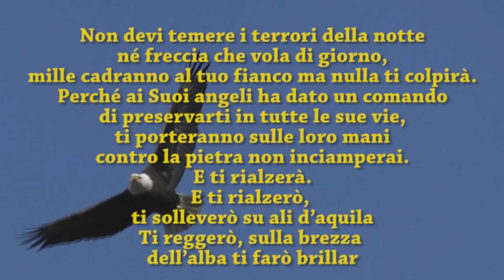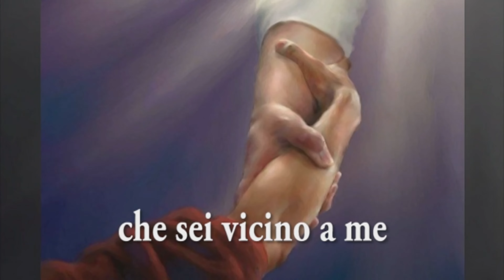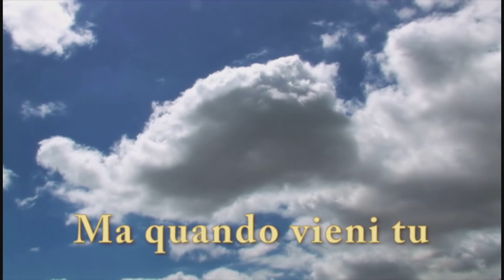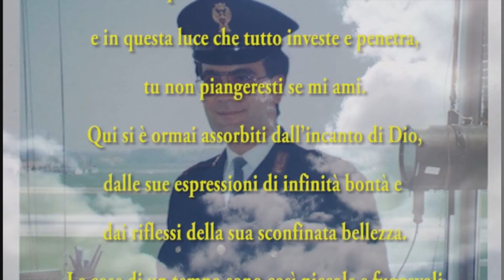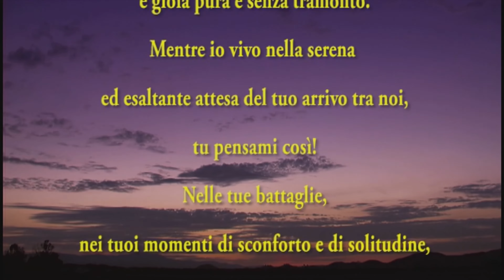You raise me up trad. italiano A mio Fratello Direnzo Leonardo *4/07/1959 +14/01/2017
4 luglio 1959./.14 gennaio2017
Non temerai il terrore della notte
né la freccia che vola di giorn

Se mi ami non piangere!
Se tu conoscessi il mistero immenso del cielo dove ora vivo,
se tu potessi vedere e sentire quello che io vedo e sento
in questi orizzonti senza fine,
e in questa luce che tutto investe e penetra,
tu non piangeresti se mi ami.
Qui si è ormai assorbiti dall’incanto di Dio,
dalle sue espressioni di infinità bontà e dai riflessi della sua sconfinata bellezza.
Le cose di un tempo sono così piccole e fuggevoli
al confronto.Mi è rimasto l’affetto per te:
una tenerezza che non ho mai conosciuto.
Sono felice di averti incontrato nel tempo,
anche se tutto era allora così fugace e limitato.
Ora l’amore che mi stringe profondamente a te,
è gioia pura e senza tramonto.
Mentre io vivo nella serena ed esaltante attesa del tuo arrivo tra noi,
tu pensami così!
Nelle tue battaglie,
nei tuoi momenti di sconforto e di solitudine,
pensa a questa meravigliosa casa,
dove non esiste la morte, dove ci disseteremo insieme,
nel trasporto più intenso alla fonte inesauribile dell’amore e della felicità.
Non piangere più, se veramente mi ami!

Padre G. Perico – Sant’Agostino